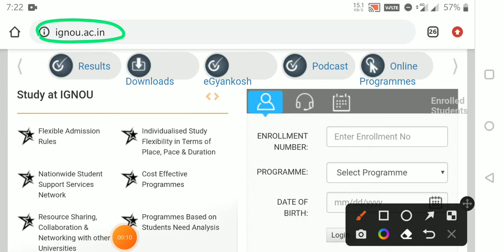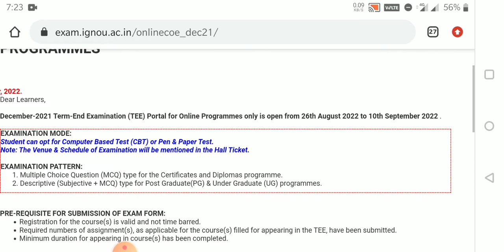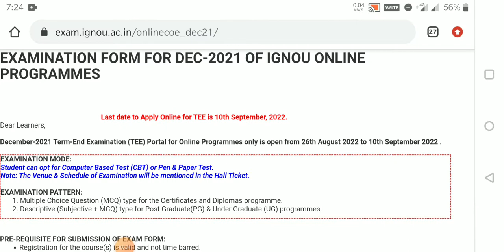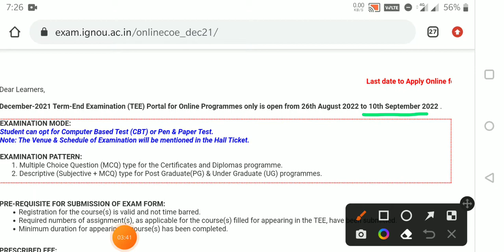Big news। IGNOU ONLINE MODE PROGRAMMES EXAMINATION FORM DEC2021 RELEASED।।ignou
Link for form fill..